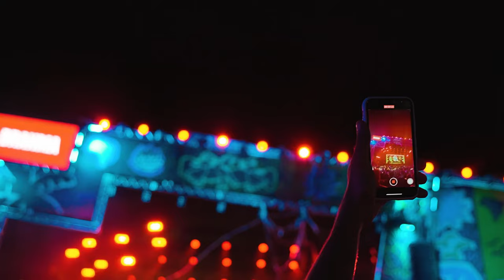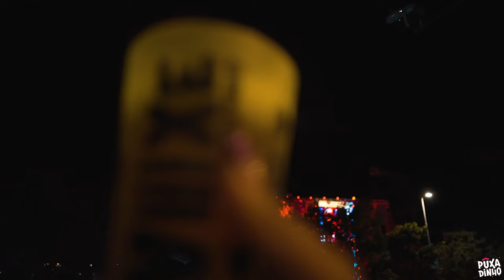AFTER MOVIE - VIIIXE GOIÂNIA